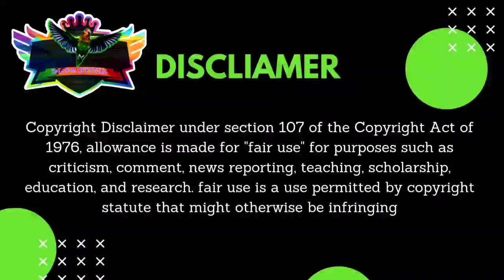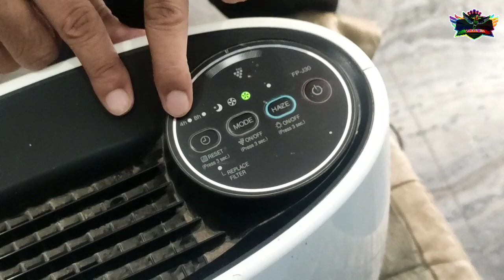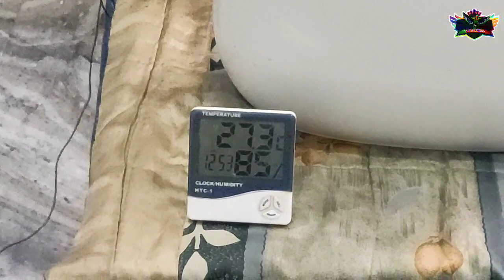लव बर्ड के लिए वायरस, फंगस या बैक्टीरिया से हवा को कैसे शुद्ध करें?|| R٭L٭B٭M OFFICIAL||Video No.024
Title - लव बर्ड के लिए वायरस, फंगस या बैक्टीरिया से हवा को कैसे शुद्ध करें ? || R٭L٭B٭M OFFICIAL || Video No.024

📍 YT Channel - Rajasthan٭Love٭Bírd٭Mutation٭Official ( R٭L٭B٭M OFFICIAL )

• In This Video I Tell You About How To Purify The Air From Virus, Fungus Or Bacteria For Love Bird ?

📍 Topic Which Is Cover In This Video Are Given Below : -

• Purify The Air From Virus, Fungus & Bacteria.*_

• Does Purifying The Air Benefit Love Bird's ?

• Maintain Humidity In Rainy Season.Etc

📍 I Upload My Video At Weekly Basis Given Below : -

• Day - Sunday Morning🌞

• Timing - 10.00 AM

📍 If You Love This Video So,

 👉 Share With Friends And Like The Video,

📍 I Hope You Guys Like The Video Hit The 🔔Bell Icon For Notification Of My Newest Video To Watch First.

📍 More Of My YouTube▶️ Channel Video -

How To Purify The Air From Virus, Fungus Or Bacteria For Love Bird ?

लव बर्ड के लिए वायरस, फंगस या बैक्टीरिया से हवा को कैसे शुद्ध करें ?